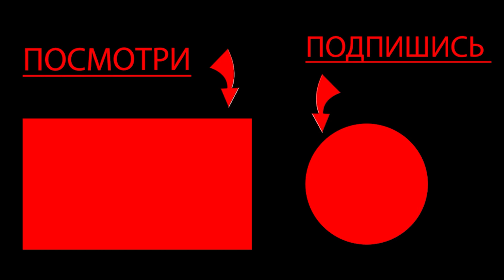Я ОПЯТЬ СЛИЛ ЭЛИТУ В СОРЕВНОВАТЕЛЬНОМ РЕЖИМЕ В STANDOFF 2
В семью HI с вами я Аммайн ! В этом видео я с командой слил элиту в стандофф 2 .